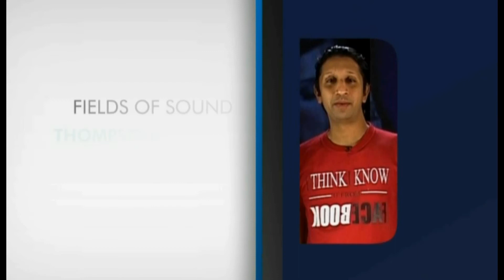FIELDS OF SOUND - THOMPSON SQUARE - Promo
Fields Of Sound...Thompson Square...An American Country Music Duo...Tune into Rosebowl Tonight and Tomorrow @ 8.30Pm.